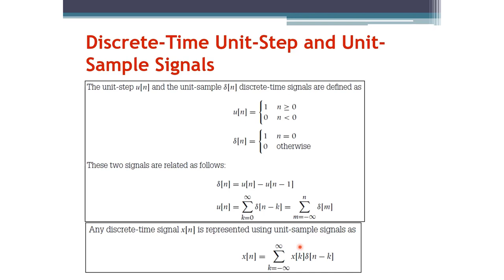Signals and Systems: Unit-Step and Unit-Sample Signals (Arabic Narration)